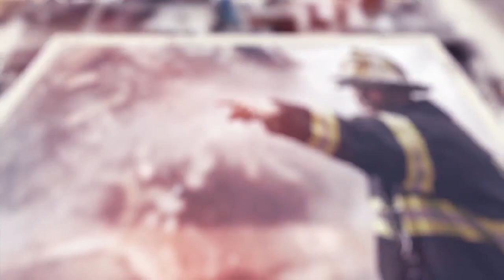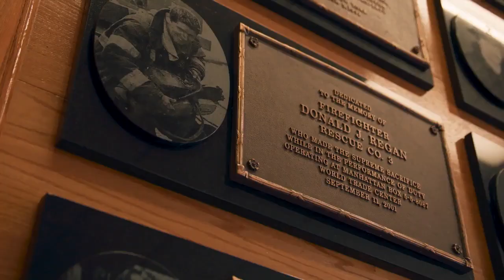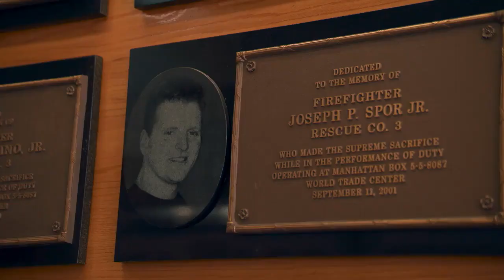Former NASCAR crew member, New York firefighter Scott Maxwell tells his 9/11 story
LT. Scott Maxwell was a pit crew member in the early 1990s for Ken Schrader at Hendrick Motorsports. He also served as a firefighter in New York for FDNY. He shares his experience of being in New York City on 9/11. Courtesy of FOX Sports.

Play every weekend!